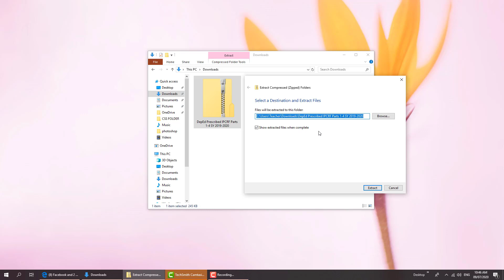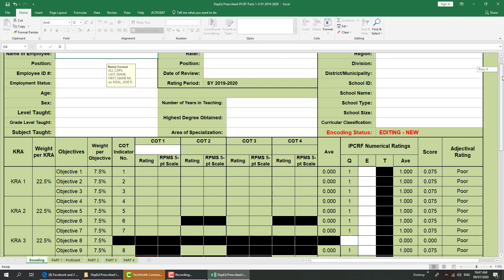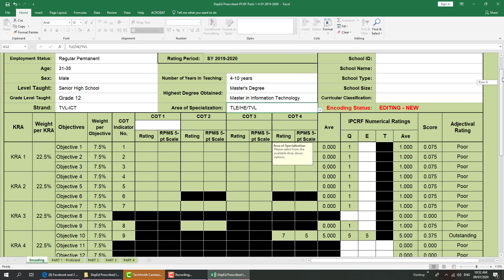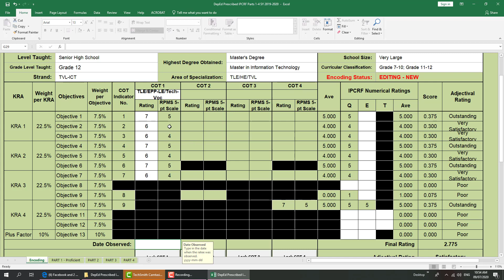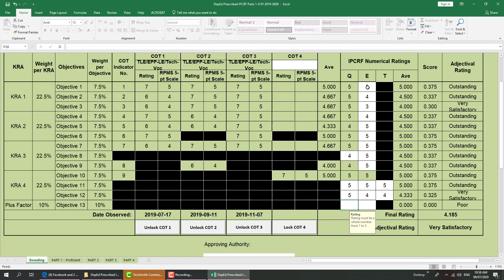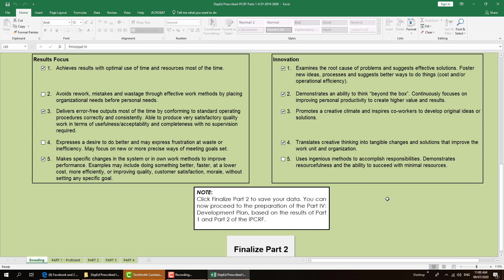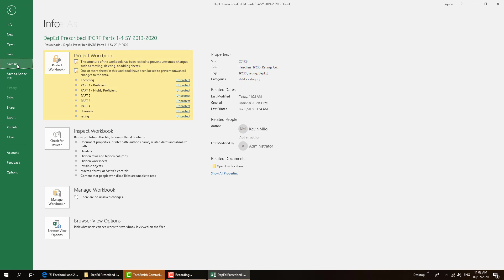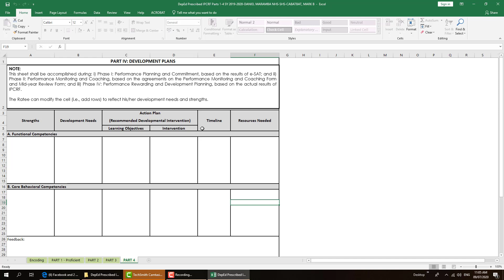How to Encode DepEd Prescribed IPCRF Parts 1-4 SY 2019-2020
This video will guide you on how to navigate the Results based Performance Management System e-IPCRF macro file provided by DepEd.

Here's the link for  the file to download